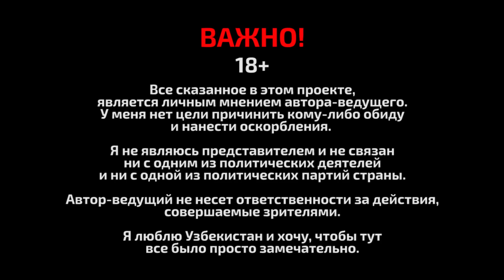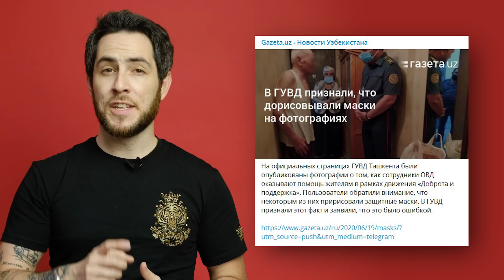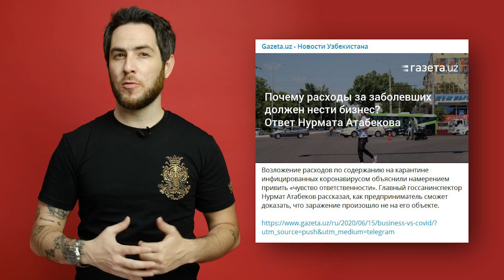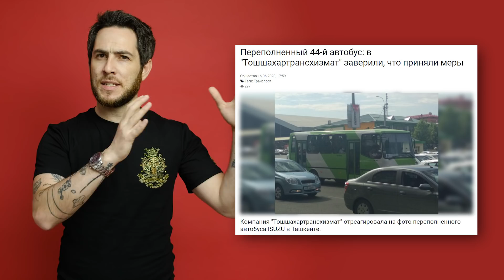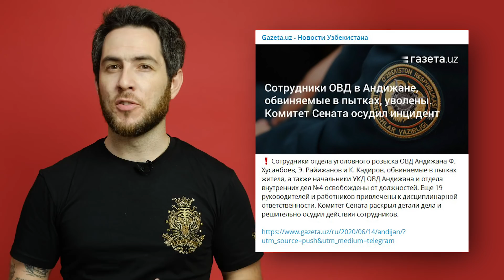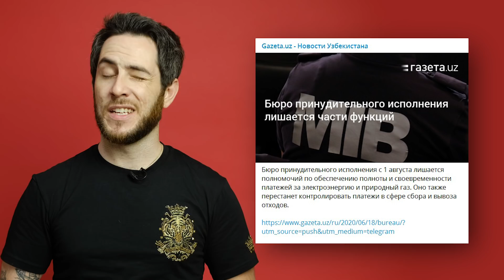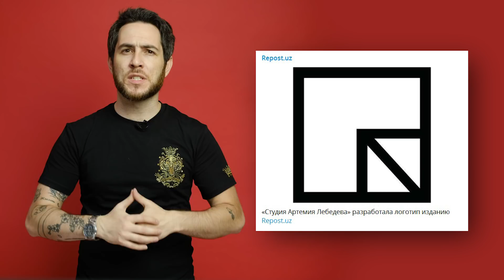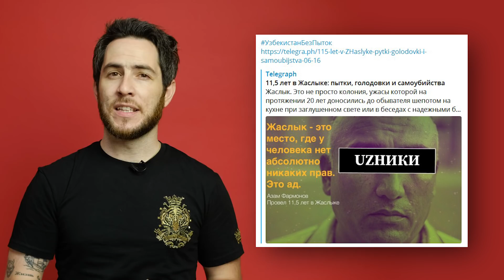ИЗВЕСТНЫЙ БЛОГЕР сказал про УЗБЕКИСТАН что... I Alter Ego Новости #5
и заказывайте MasterCard Gold от Aviasales и Ravnaq Bank + бесплатная доставка по Ташкенту!